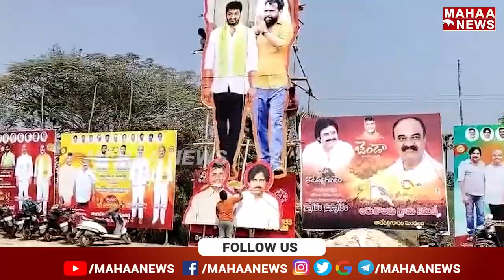చంద్రబాబు పవన్ కటౌట్లతో నిండిపోయిన తాడేపల్లిగూడెం | Janasena, TDP | Mahaa News